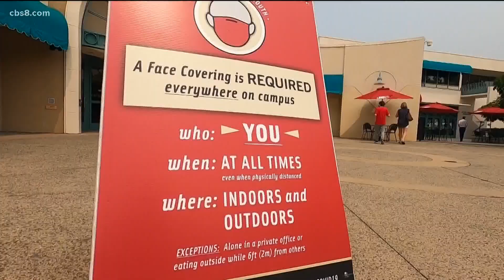Select in-person classes to resume at San Diego State on Monday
Classes were suspended almost six weeks ago amid a spike in coronavirus cases. About 2,200 students will attend classes again starting Monday. MORE